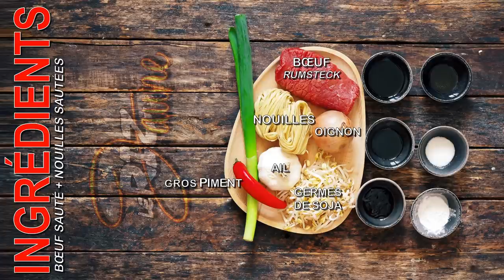Nouilles sautées + Bœuf sauté 2 recettes en 1 - Le Riz Jaune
Salut les amis !! Tout d'abord nous vous souhaitons une très bonne année 2022 !! Et c'est reparti pour de nouvelles recettes avec pour bien commencer 2 recettes en une : des nouilles sautées et du boeuf sauté que l'on peut déguster séparément ou assembler les 2.

● Liste des ingrédients pour un gourmand :

- 250 g de boeuf
- 80 g de nouilles chinoises déshydratées
- Une branche de cébette
- Un gros piment rouge
- 70 g de germes de soja
- Une gousse d'ail
- 1/2 oignon
- 6 cuillères à soupe de sauce soja claire
- 2 cuillères à café de sauce soja noire
- Une cuillère à soupe de sauce huître
- Une cuillère à café d'huile de sésame
- 2 cuillères à café de fécule de pomme de terre
- Une cuillère à soupe d'huile
- Poivre

Lien des produits :
- Sauce soja claire
- Sauce soja noire
- Huile de sésame
- Sauce huître

● Déroulement de la recette :

1- Émincer le boeuf, le mettre dans un saladier, assaisonner de 2 cuillères à soupe de sauce soja claire, d'une cuillère à café de sauce soja noire, mélanger ajouter une cuillère à café de fécule, mélanger et pour finir ajouter une cuillère à soupe d'huile, mélanger une dernière fois et réserver.

2- Émincer l'oignon, couper le piment et la cébette en grosses rondelles, hacher l'ail. Pour la sauce de cuisson des nouilles, mélanger une cuillère à café de sauce soja noire, 2 cuillères à soupe de sauce soja claire et 2 cuillères à soupe d'eau. Pour la sauce de cuisson de la viande mélanger à 8 cl d'eau, le sucre, la sauce huître, 2 cuillères à soupe de sauce soja claire, l'huile de sésame, une cuillère à café de fécule et du poivre.

3- Faire cuire les nouilles 5 minutes dans l'eau bouillante puis les égoutter.

4- Dans une sauteuse à feu moyen, mettre une cuillère à soupe d'huile, faire revenir les  nouilles pendant une minute, ajouter la sauce de cuisson pour les nouilles, mélanger 2 minutes, ajouter les germes de soja ainsi qu'un tiers des rondelles de cébette et un filet d'huile de sésame, mélanger rapidement et réserver.

5- Pour la viande, dans une  sauteuse à feu moyen, mettre une cuillère à soupe d'huile, faire revenir l'ail et l'oignon 30 secondes, ajouter le boeuf, saisir rapidement, ajouter la sauce de cuisson pour la viande, mélanger une minute, ajouter le piment ainsi que le reste de cébette et mélanger rapidement une dernière fois.

6- Pour le dressage, déposer des nouilles sur une assiette puis déposer le boeuf à côté.

Et il n'y a plus qu'à déguster  !!

░░░░░░░░ Bon week-end à tous et bon appétit ░░░░░░░░░